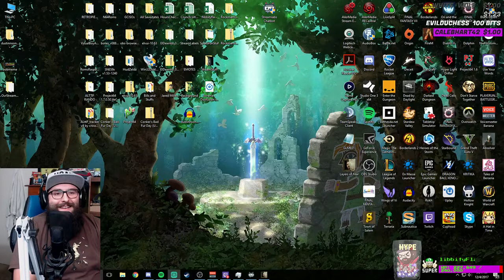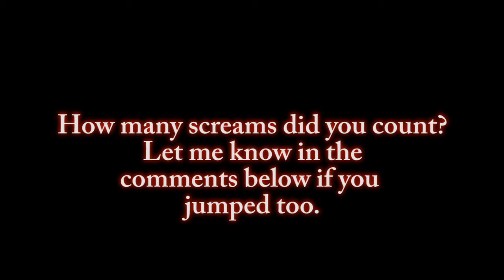Layers of Flibbity-Fear - Episode 2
Wanna catch the bearded man live? Check out his Twitch page and drop him a follow. Make sure your Twitch notifications are on if you want immediate notifications that he's gone live.

Or, check out his schedule on Twitter, it's usually pinned to the top of his profile there. Twitter handle: @F7ibbityF7am